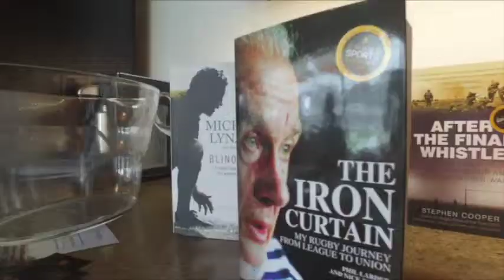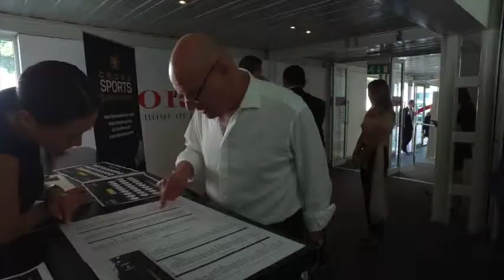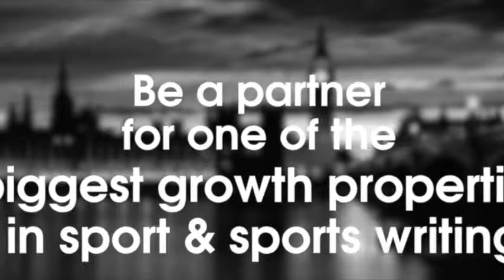Sports Book Awards Sponsorship Promo